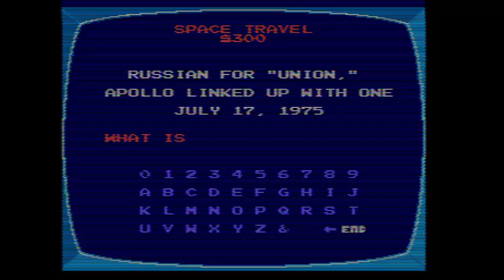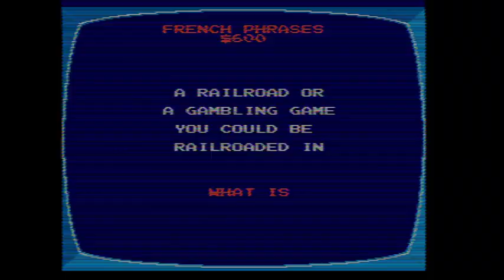2019 Birthday Special for MathewV21688 (Part 12)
Here is Part 12, in which the next game will be Jeopardy! 25th Anniversary Edition for the NES. How will I do? Watch to find out, and Part 13 will be up next.